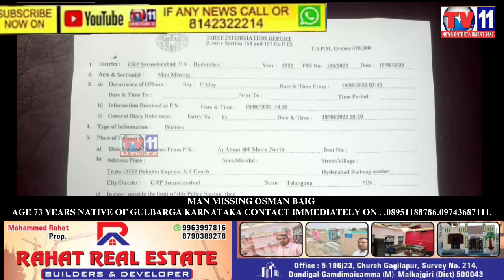MAN MISSING OSMAN BAIG AGE 73 YEARS NATIVE OF GULBARGA KARNATAKA CONTACT ON .08951188786.09743687111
MAN MISSING OSMAN BAIG AGE 73 YEARS NATIVE OF GULBARGA KARNATAKA CONTACT IMMEDIATELY ON . .08951188786.09743687111.